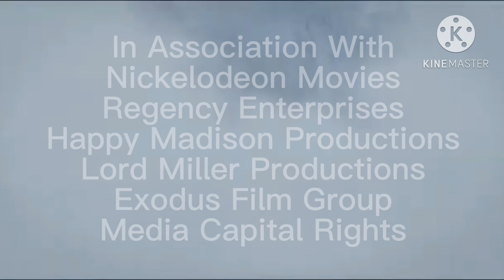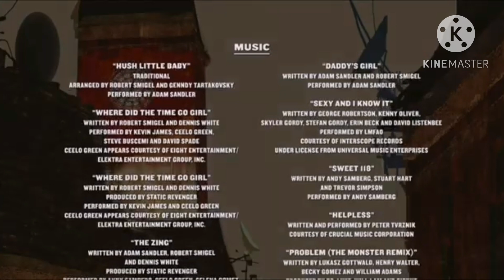What If TCFA Logo Special - Hotel Transylvania (2012-) Opening And Closing Logos (Halloween Special)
Just In Time For Halloween Am I Right?

This is taken from “Hotel Transylvania” (2012; Fox AU) (20th Century Fox Animation AU).

Oh, and before anyone starts asking, Nickelodeon Movies is here not because of the one factor that Fox owns Nick in this fanmade AU, but more so that hotel transylvania themselves have also been on said network beforehand, LOL.

Opening Logos: 20th Century Fox/20th Century Fox Animation/20th Century Fox Animation Group/Blue Sky Studios/Nickelodeon Movies/Regency Enterprises/Happy Madison Productions/Lord Miller Productions/Exodus Film Group/Ocon Studios (2012-)

Closing Logos 20th Century Fox Animation/20th Century Fox Animation Group/20th Century Fox Animation/20th Century Fox/Blue Sky Studios /Nickelodeon Movies/Regency Enterprises/Happy Madison Productions/Lord Miller Productions/Exodus Film Group/Ocon Studios (2012-)